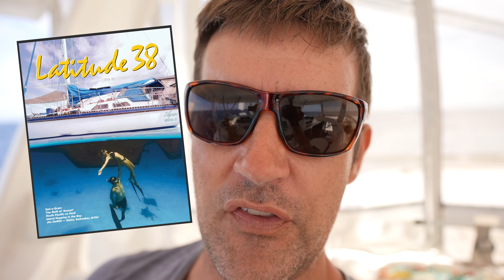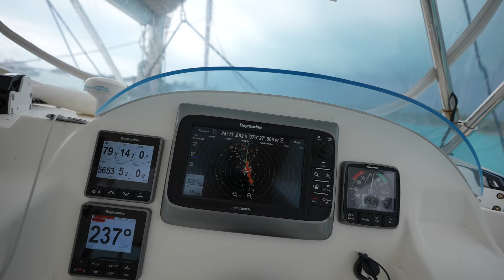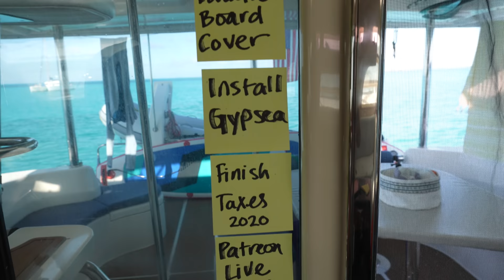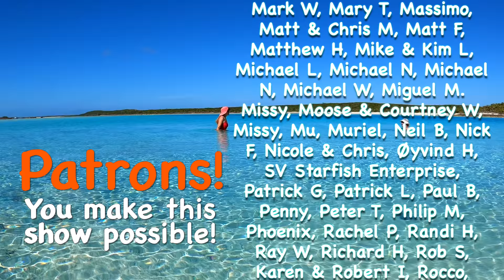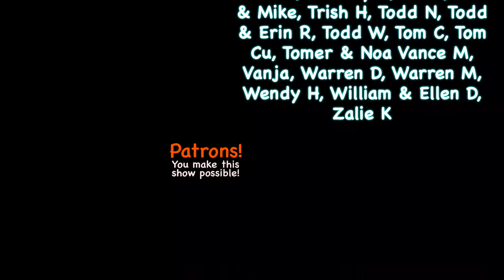YOU BETTER HAVE THESE TOOLS ON BOARD! & THE LAST PEOPLE ON EARTH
Cruising full time on a sailboat teaches a lot about nature, people, and ourselves. But one lesson we’ve learned over the years is more important than any other: you gotta go with the flow. in this case, go where the wind blows. This week we also continue our series on things to think and learn about before you buy the boat, and it’s all about the tools we have on board, from wrenches to glues to tape, fabric, thread, sewing machines and other power tools. We go deep! Also, we talk about what makes the Bahamas so unique geographically and geologically.